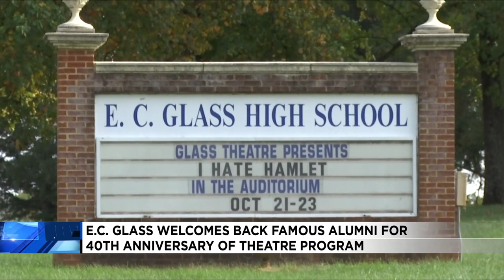E.C. Glass welcomes back famous alumni for 40th anniversary of theater program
One Lynchburg school is celebrating forty years of its theater program.